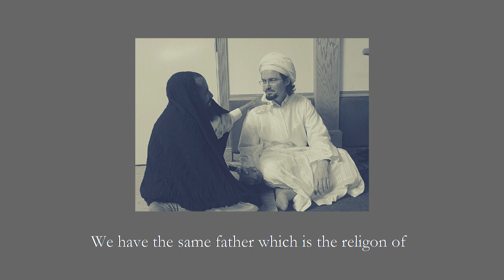Shaykh Hamza Yusuf Answers an Objection Regarding the Return of Jesus